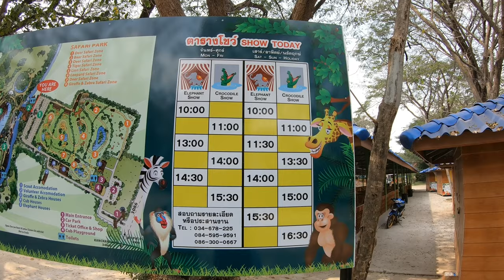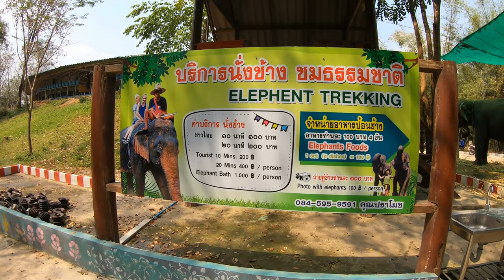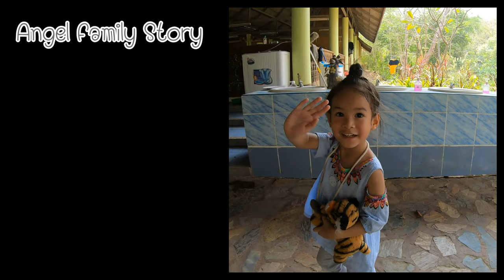สวนสัตว์ ซาฟารีปาร์ค กาญจนบุรี [Safari Park Kanchanaburi] [Vlog] by Gopro7black